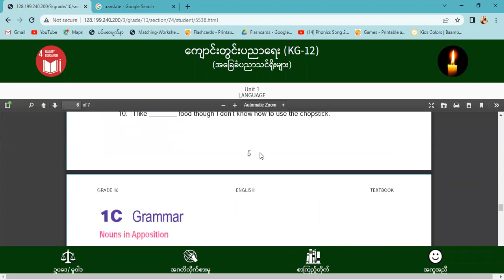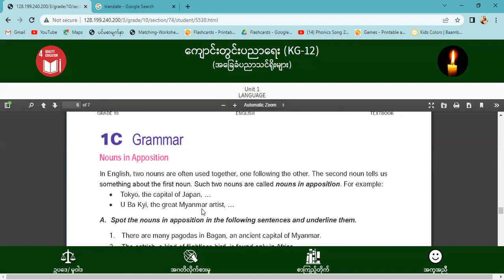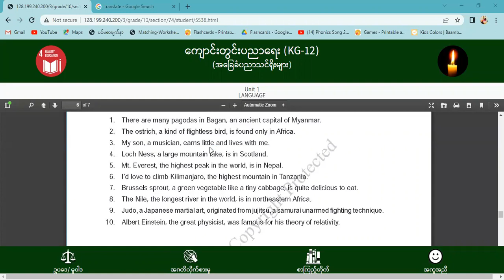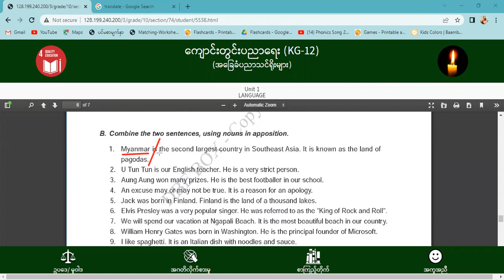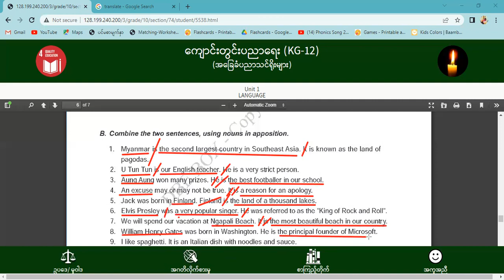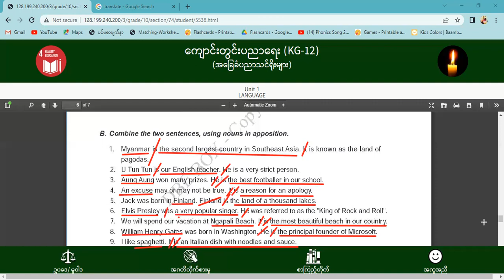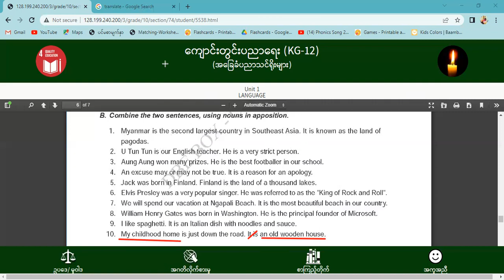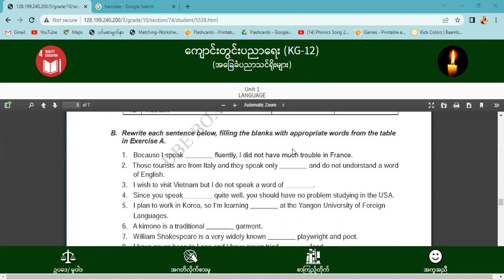[BG] G10 (new) English - Unit 1 part 4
ဘာသာရပ်  - အင်္ဂလိပ်
ခေါင်းစဥ် - LANGUAGE

အောက်ပါလင့်ခ်ကိုနှိပ်ပြီး အတန်းစုံစမ်းအပ်နှံနိုင်ပါသည်။